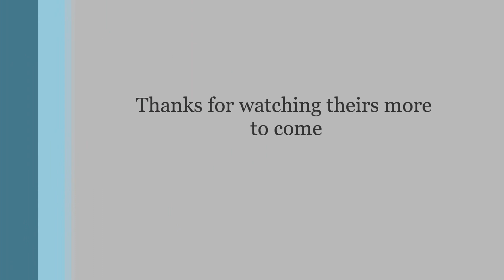nail art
This is nail art that I have done hope you like. ( music dose not belong to me do not copy)